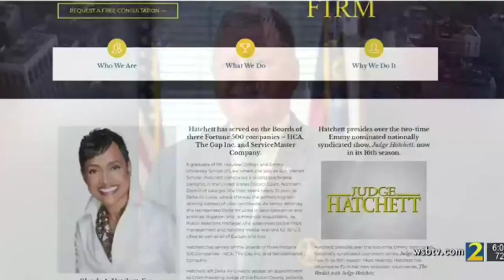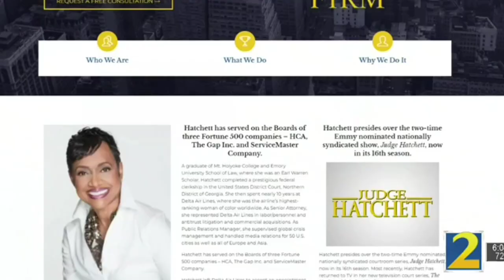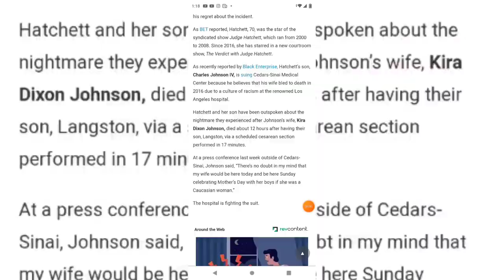Judge Glenda Hatchet Sexually assaulted by Sheriff Coody